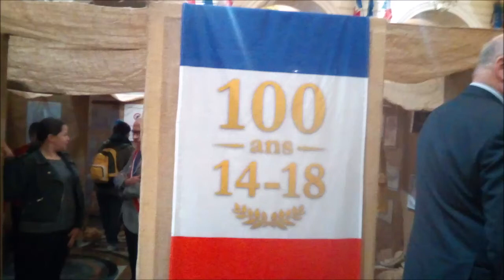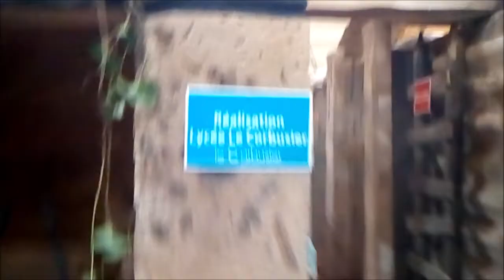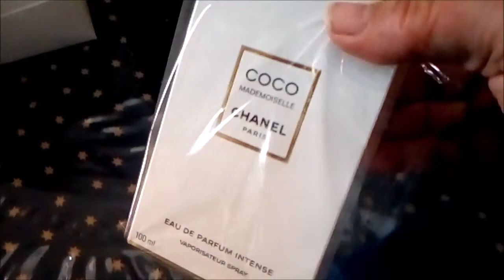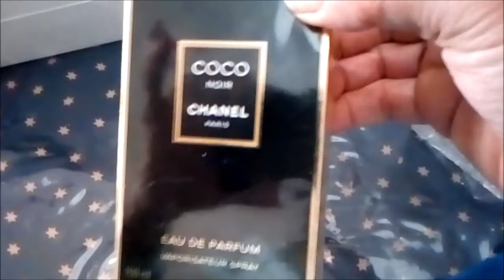Reconstitution de l'avion de Guynemer ! . 1ère guerre mondiale ; cadeaux anniversaire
Célébration de la  fin  Première Guerre mondiale ; projet réalisé par des lycéens ; sortie  familiale au restaurant et cadeaux anniversaire.